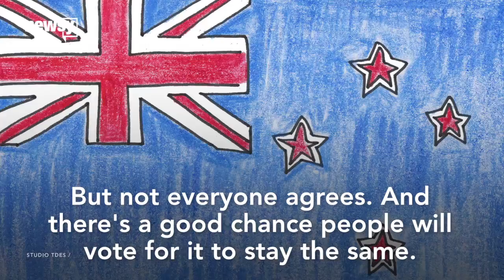New Zealanders Voted For A New Flag They Might Not Use - Newsy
Sources:
Electoral Commission New Zealand